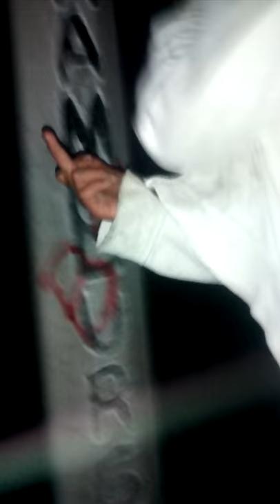Mascarita sagrada contra gran cali